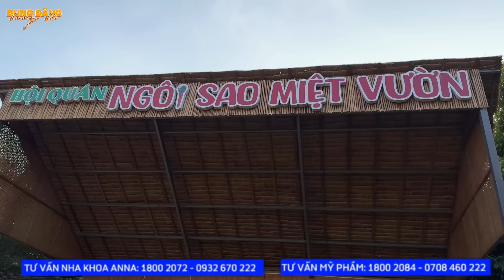4D vắng mặt ở Hội Quán Ngôi Sao Miệt Vườn có mấy hôm mà mọi người đồn đi phẫu thuật thẩm mỹ